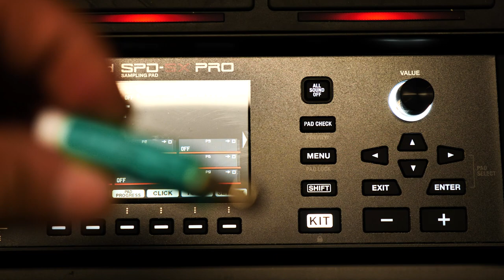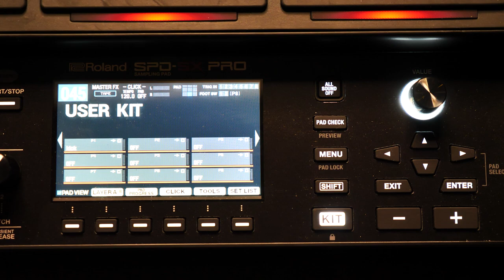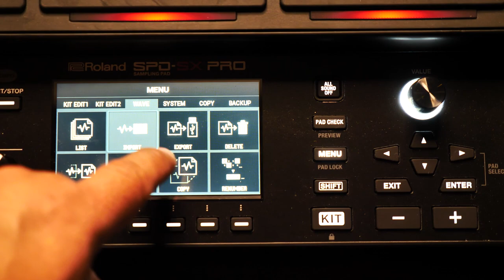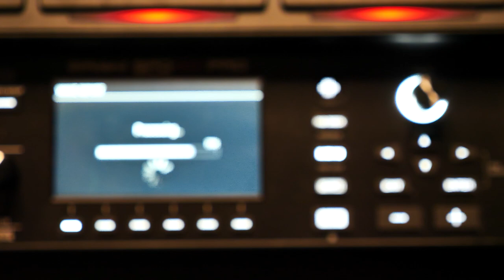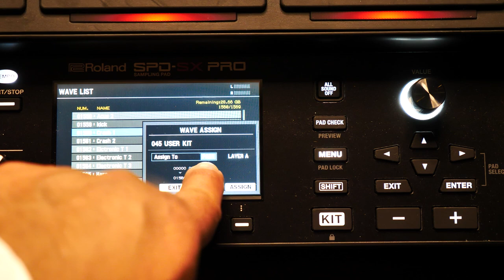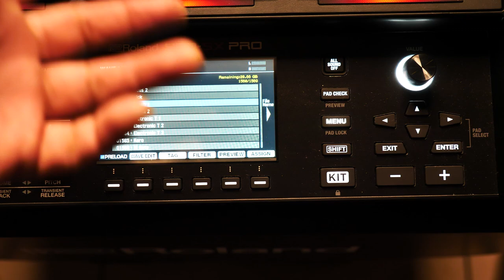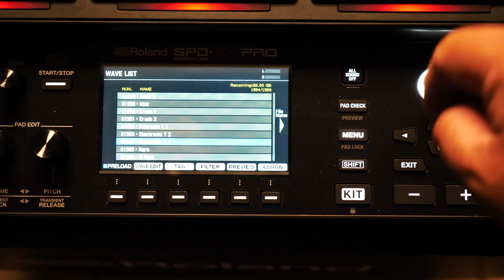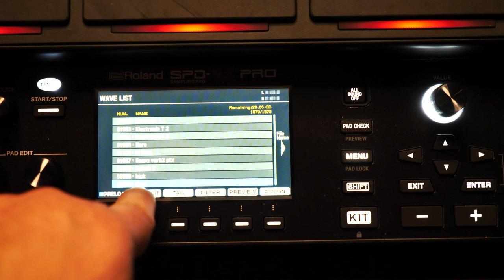COMO INSTALAR SAMPLES DE UNA MEMORIA EN TU ROLAND SPD SX PRO